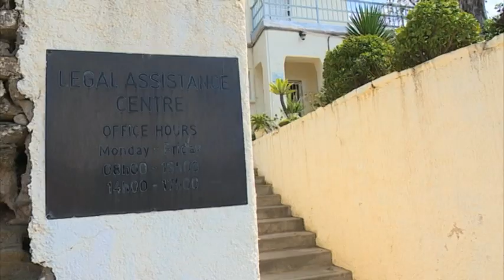Churches not happy with Financial Intelligence Centre’s call to monitor funds